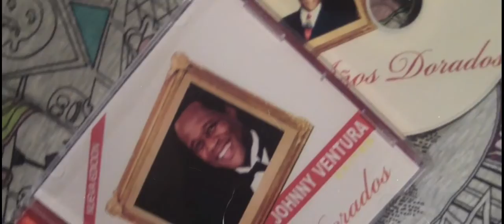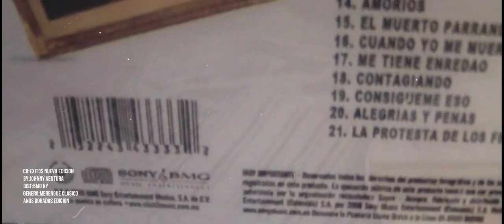Johnny Ventura Exitos Dorados [Nueva Edicion]